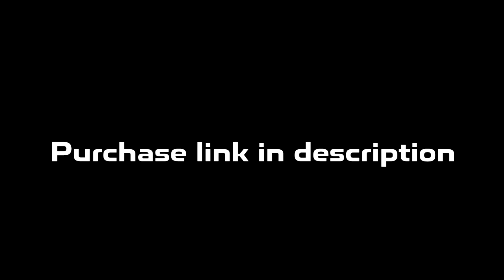Detroit x Flint Type Beat | Rio Da Yung OG x RMC Mike Type Beat "Pop Smoke"